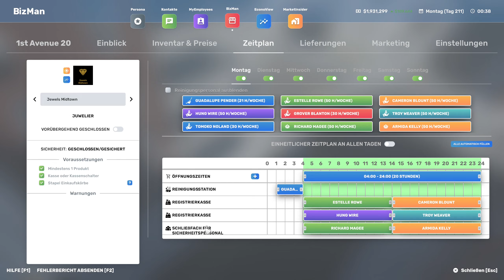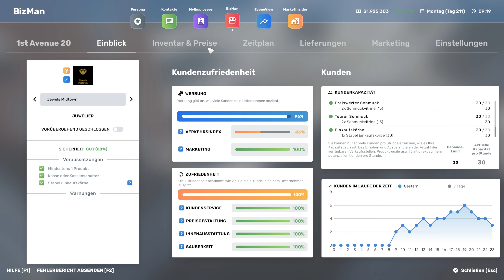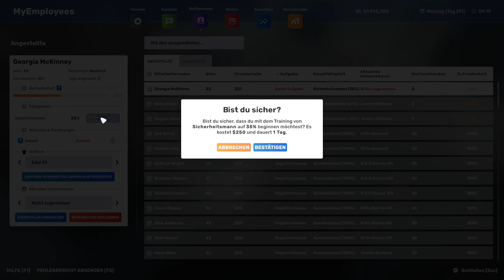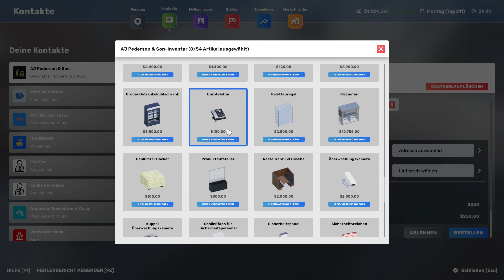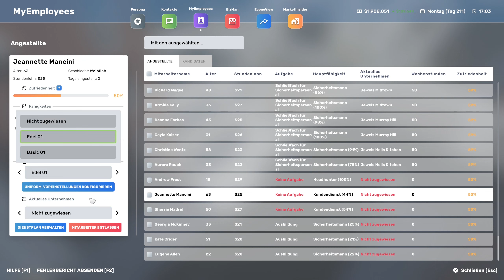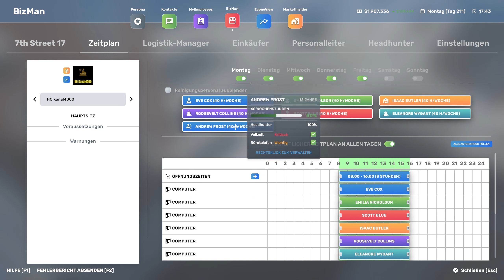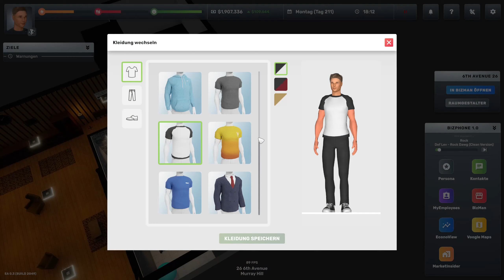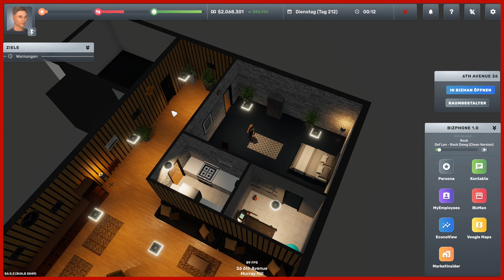Big Ambitions - # 104 "Telefone für Alle und der Headhunter kommt zum Einsatz !"